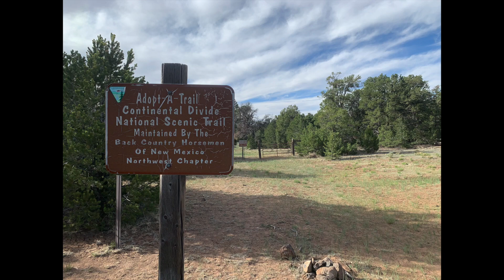CDT Day 20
2021 Continental Divide Trail thru-hike